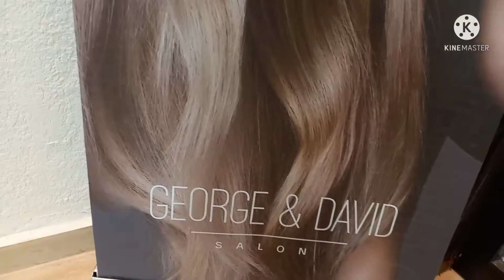Last day of dec.|Bagong taon bagong gupit|way to Amir Ben Malek BuhayOfw AmmanJor.